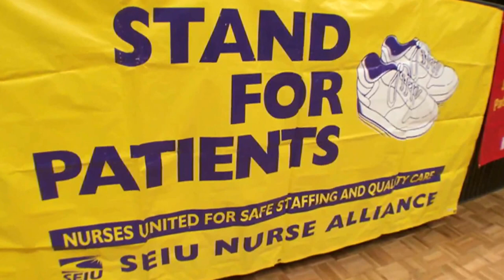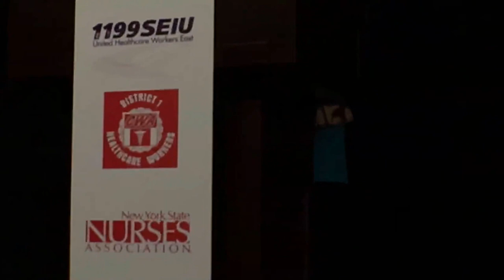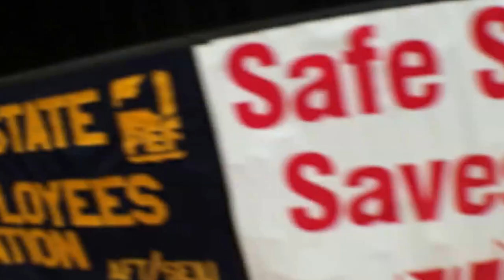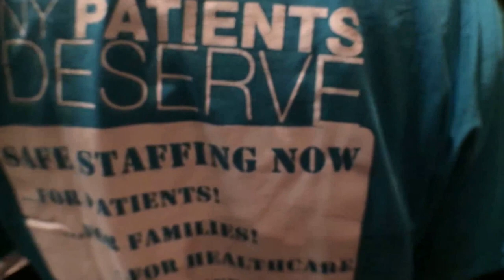PEF President Susan M. Kent address a roaring crowd in Albany N.Y. video by Jose Rivera 5:20:14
PEF President Susan M. Kent address a roaring crowd in support of the New York State Nurses Association "Safe Staffing Save Lives" rally in Albany, New York  video by Assemblyman Jose Rivera 5:20:14